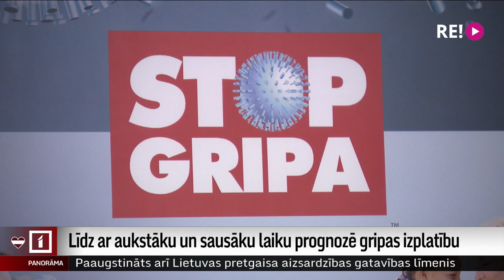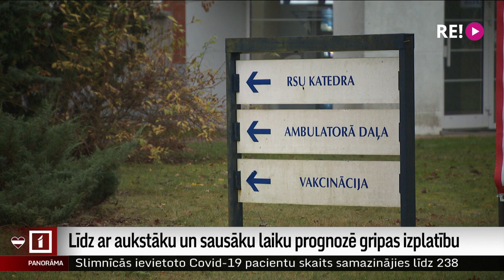Līdz ar aukstāku un sausāku laiku prognozē gripas izplatību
Latvijā aizvadīto nedēļu laikā reģistrēti vairāki desmiti ar gripu saslimušo, un vairākiem pacientiem bijusi nepieciešama ārstēšanās stacionārā. Līdz šim vislielākā gripas izplatība novērota Rīgā, taču speciālisti pauž pārliecību, ka līdz ar aukstākiem un sausākiem laikapstākļiem gripas izplatība vēl tikai pieaugs. Plašāk stāsta Vita Anstrate.